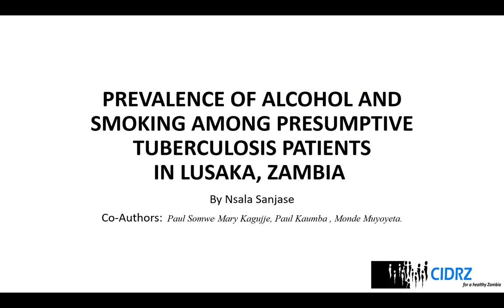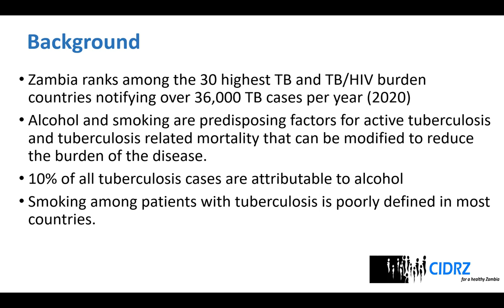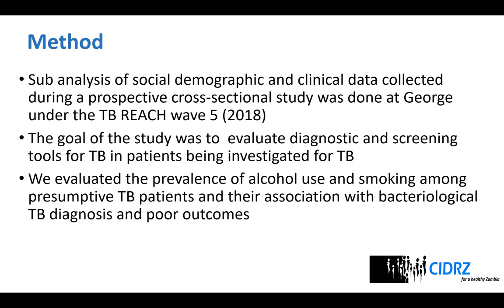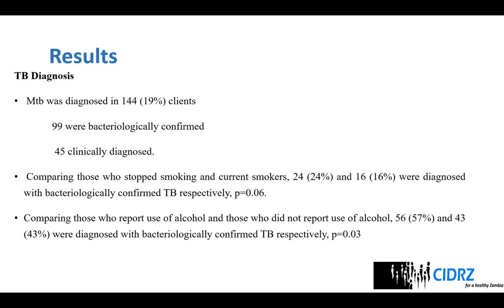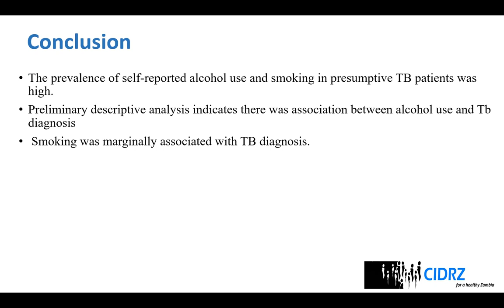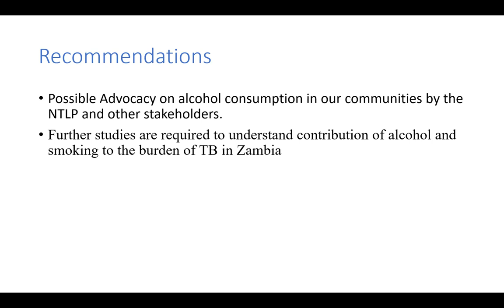PREVALENCE OF ALCOHOL AND SMOKING AMONG PRESUMPTIVE TUBERCULOSIS PATIENTSIN LUSAKA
PREVALENCE OF ALCOHOL AND SMOKING AMONG PRESUMPTIVE TUBERCULOSIS PATIENTS
IN LUSAKA, ZAMBIA
By Nsala Sanjase
Co-Authors: Paul Sone Mary Kagujje, Paul Kaumba, Monde Miryoyera.